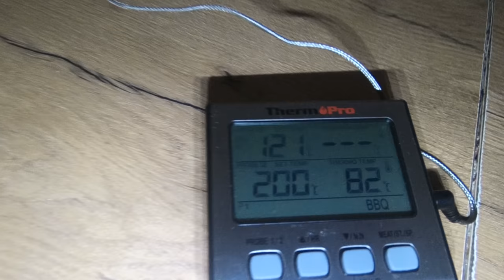Debrecínská pečeně - kompletní návod lze využít i na cikánskou pečeni